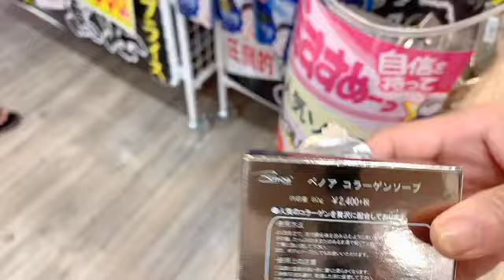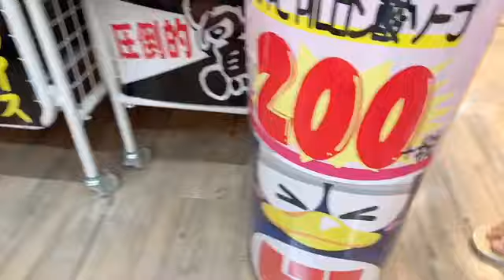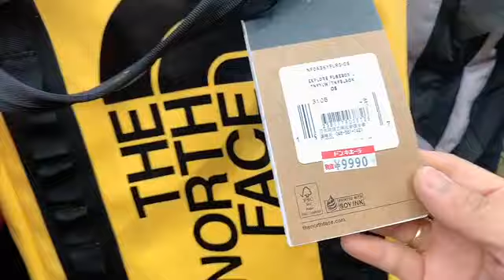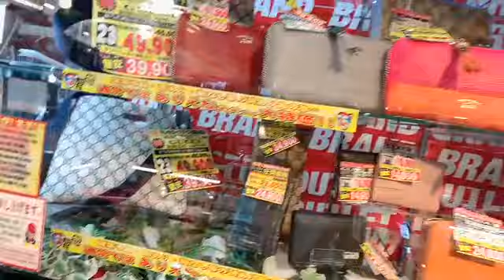Bagong bukas na Donkihote Maraming Sale daw😱